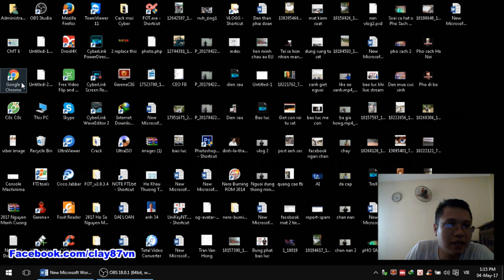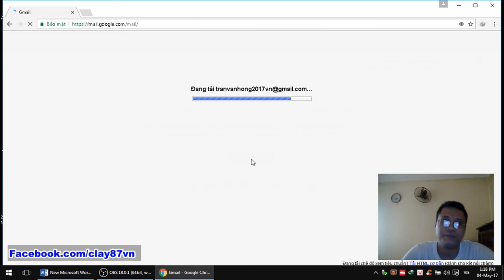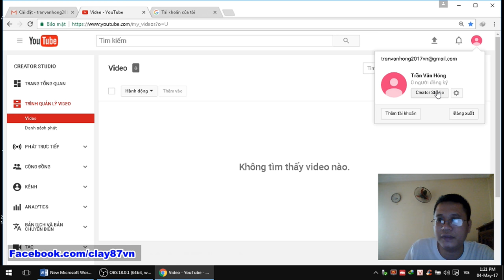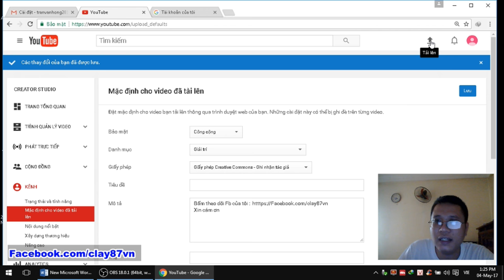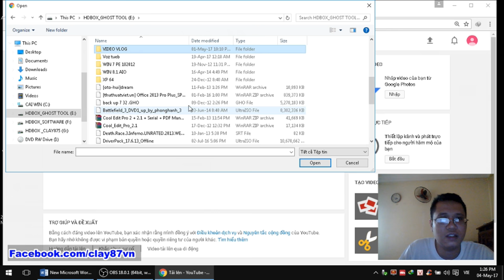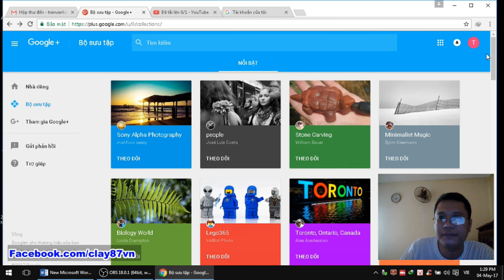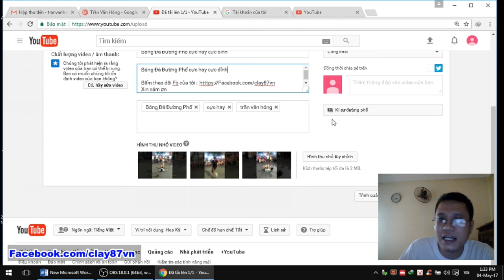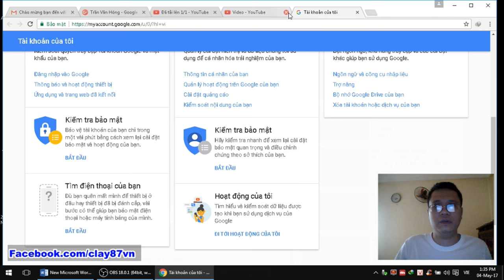[ Học Vlog #2 ] Hướng dẫn tạo Kênh, Upload video YouTube| Make Youtube Channel and upload video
Học Vlog #2  Hướng dẫn tạo Kênh Upload video YouTube.

M sẽ hướng dẫn các bạn tạo mới một kênh Youtube để có thể kiếm tiền qua Vlog. Hiện nay để đăng kí làm partner kiếm tiền channel của các bạn phải có 10.000 lượt view mới kích hoạt được nhé.